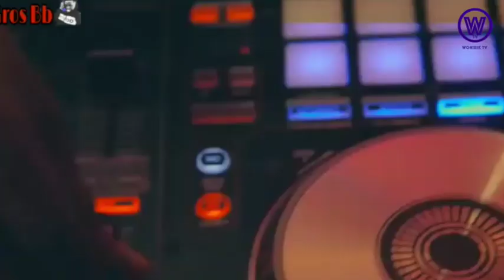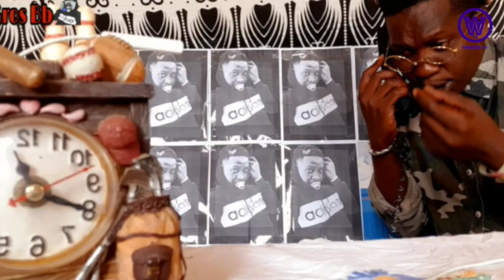ALLÔ GROS BB S1 EP14